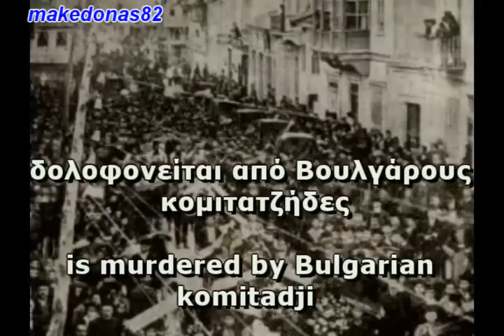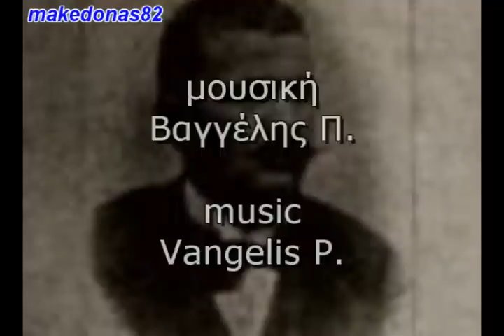The funeral of the Theodoros Modi in the Monastir(FYROM) IN 1904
FYROM